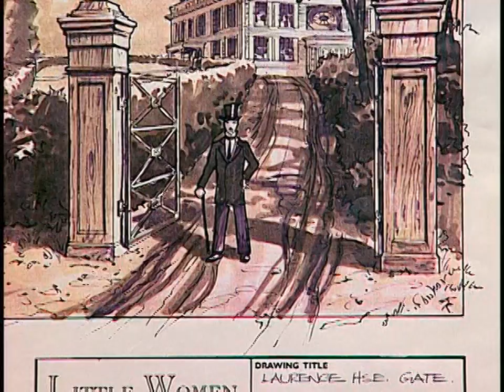Little Women Costume & Production Design Gallery (1994)